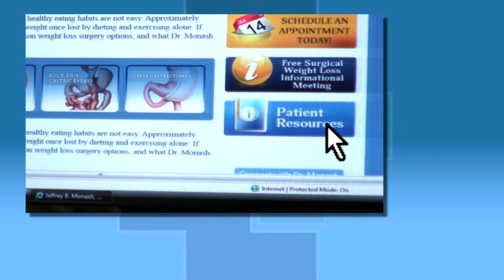How long is the hospital stay?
Video FAQ by Dr. Jefferey B. Monash, MD.